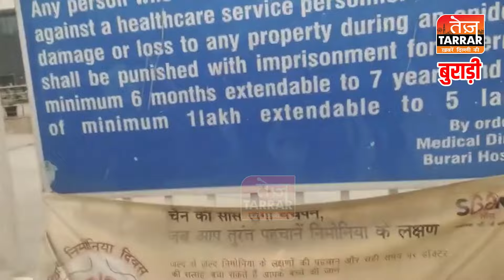दिल्ली के इस अस्पताल में महिलाओं के साथ हो रहा था शोषण, अब पुलिस ने बोला बंद करों ये कोठा | Top News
Reported By : Aanchal
Cameraman : Sagar
Edited By : Sameer